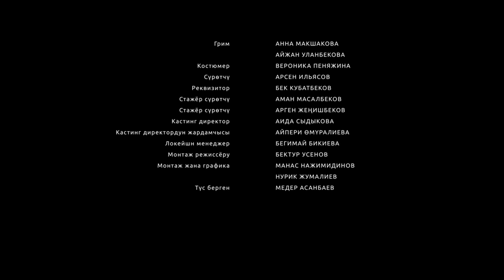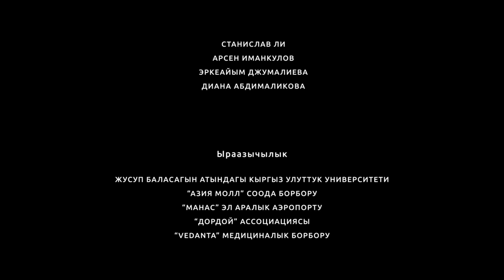АКЧА / 2 - СЕРИЯ